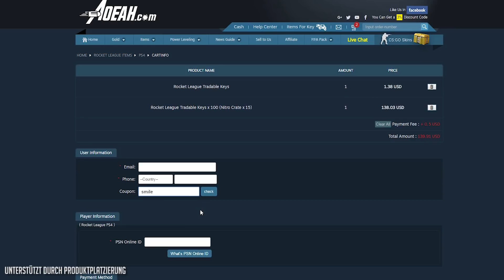Wie man eine Führung verspielt... 🚀 Rocket League German Gameplay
Viel Spaß bei einer weiteren Folge Rocket League Gameplay German mit Dom | AnyArt - Rocket League Gameplay Deutsch

Postfach:
Dom AnyArt
Postfach 30 04 09
44234 Dortmund

■ Musik, die in den Videos genutzt wird ■